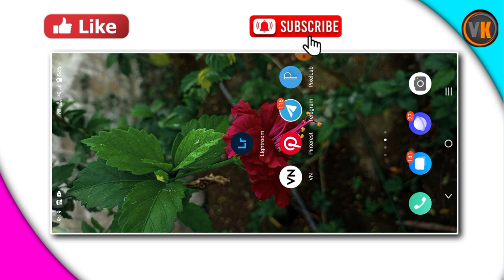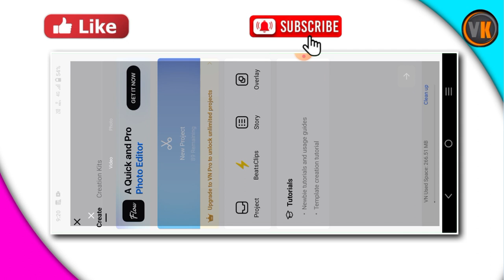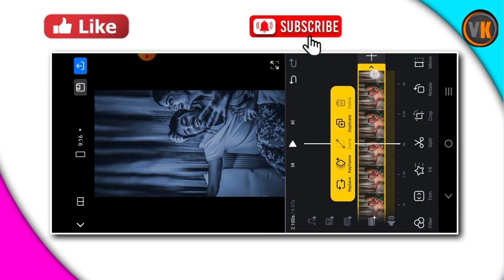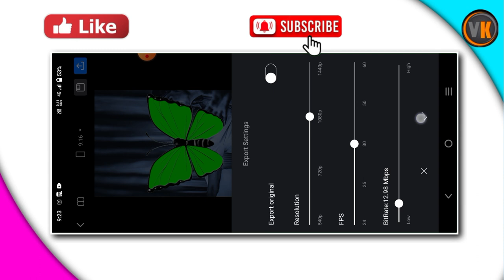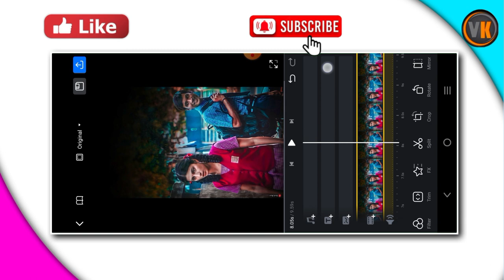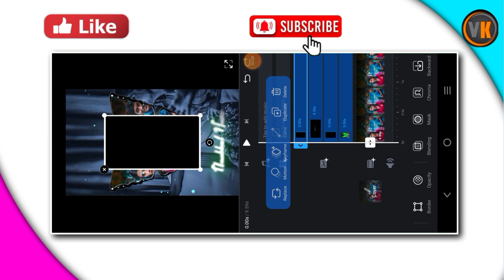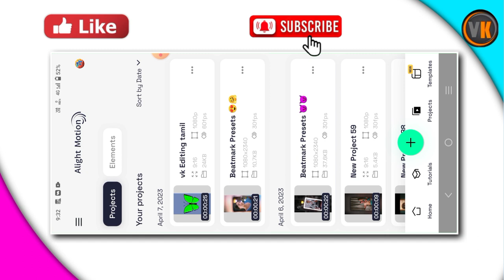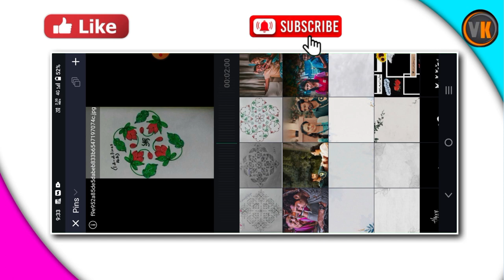insta trending butterfly video editing in vn|Vn video editor tamil|Trending status editing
trending video editing||Vn video editor tamil|vn tutorial|Trending WhatsApp status video editing vn
new style trending video editing in Vn app ||Vn green screen template|Vn status video editing tamil
trending love efx status video editing||Vn video editor tamil|vn shake effect video editing||Vn app